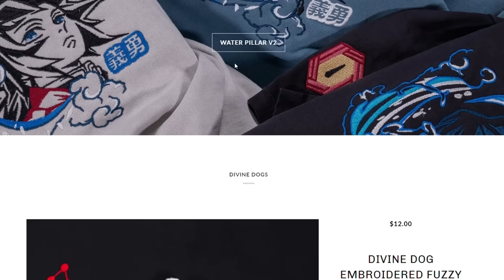KIRITO VS DEATH GUN! | Sword Art Online Season 2 Episode 12 REACTION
Sword Art Online Season 2 Episode 12 Reaction